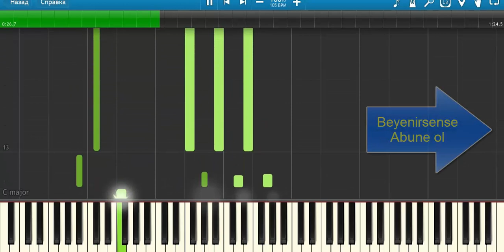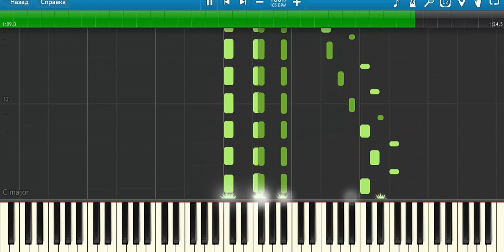Akort - Shur - mushaet - Qara Qashin vesmesi Full - Rovshen Yusifov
Salam Dostlar her janirda akortlari orgedirem ayliq qiymet Azerbaycanlilar ucun 300 az dir. Etrafli melumat ucun 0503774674 Nomresine zeng edib maraqlana bilersiz. Her kese ugurlar.